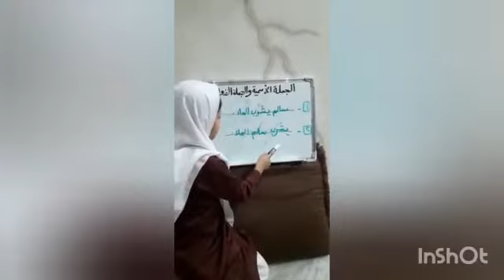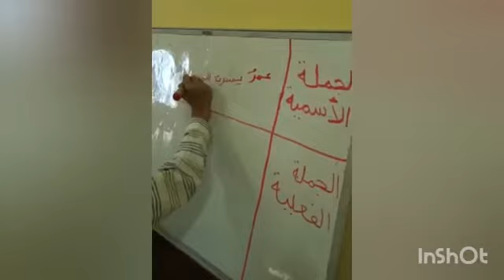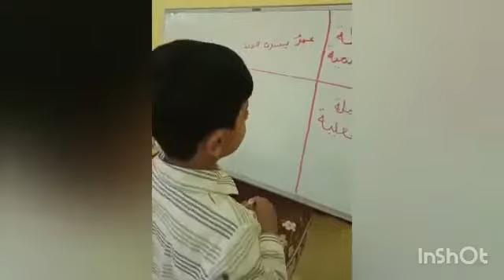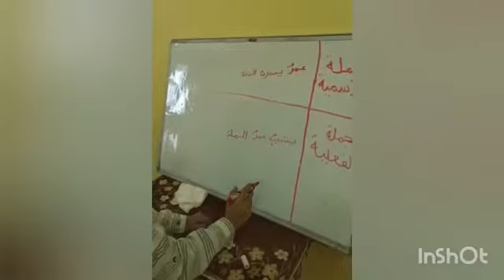المعلم الصغير /الصف ثاني ثامن /مادة اللغه العربية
مدرسة عزاء بنت قيس البوسعيدية(١-٤)